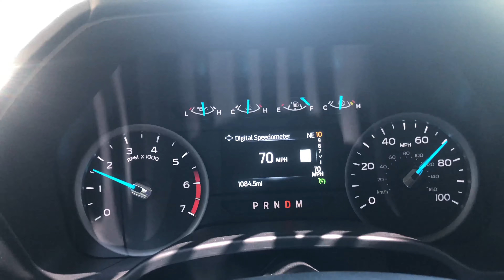Toyo AT3. VS Falken AT3W at 70 mph in cab of 2020 F250 7.3L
More noise from the Toyo AT3.